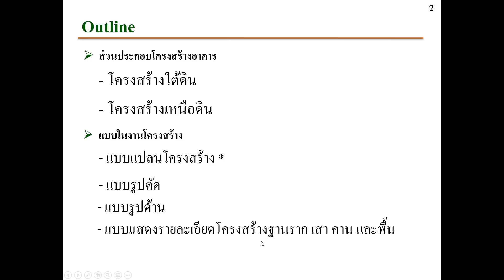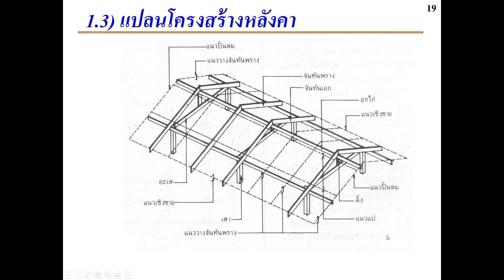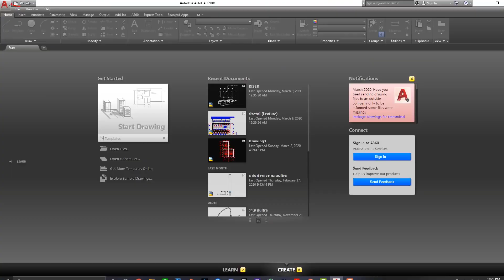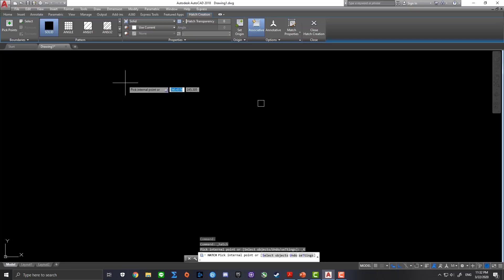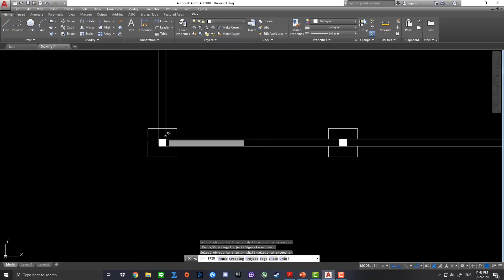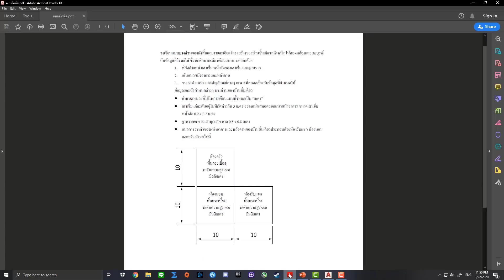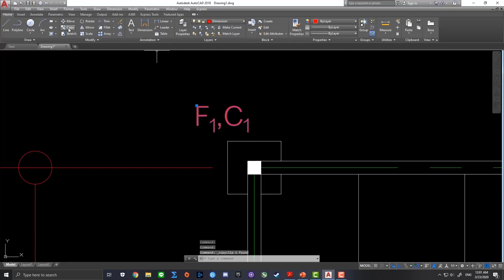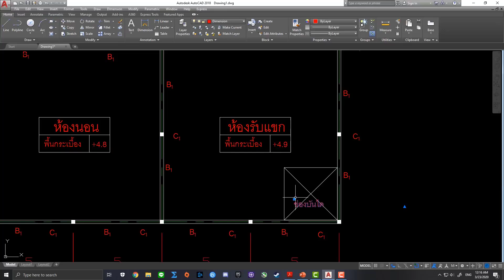Autocad | เขียนแบบในงานโยธาพื้นฐาน (Part 1/4)